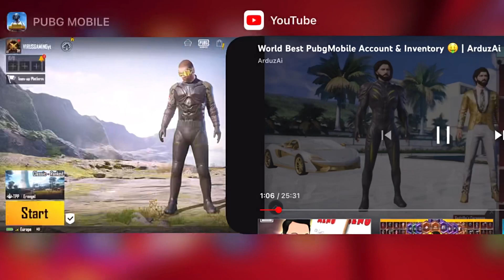MY NEW ACCOUNT 4 Million Worth 😈| Wolkm my new Chus vali video 🤣😅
►Respect Moderators.